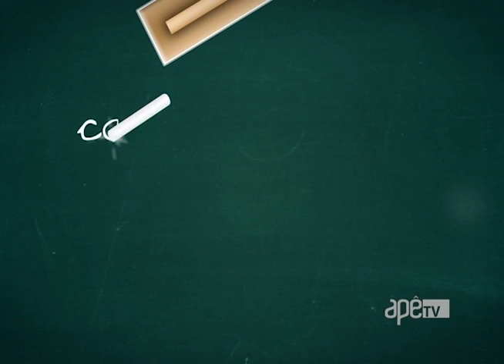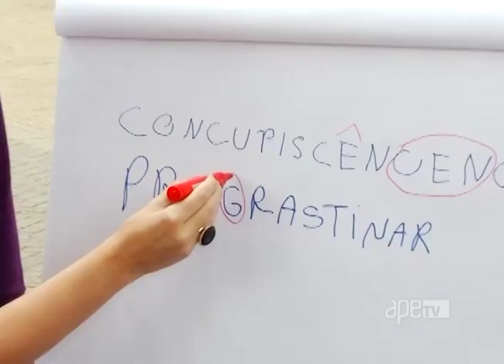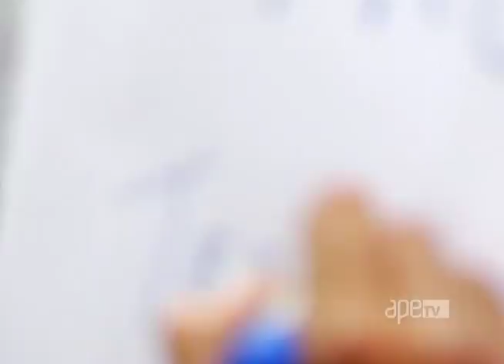ApêTV - Como vai seu português? 03/09/16